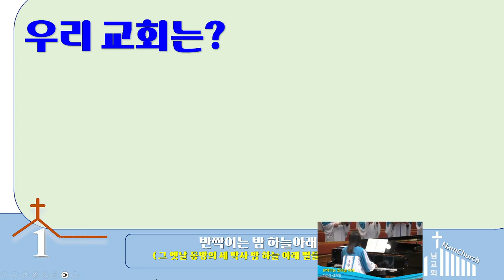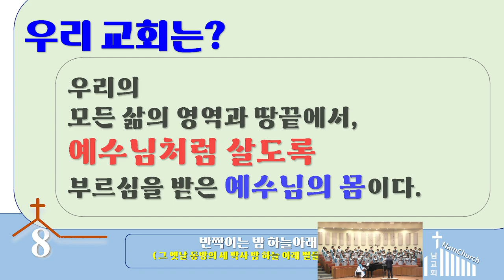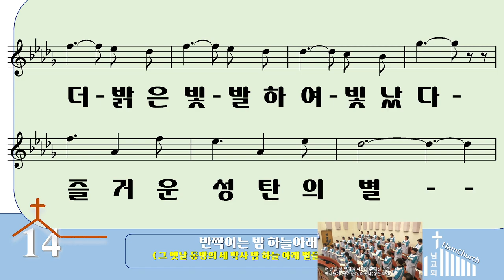[악보 찬양] 반짝이는 밤하늘 아래(성탄찬양)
반짝이는 밤하늘 아래(성탄찬양)
찬양 : 마리아성가대(주안감리교회)